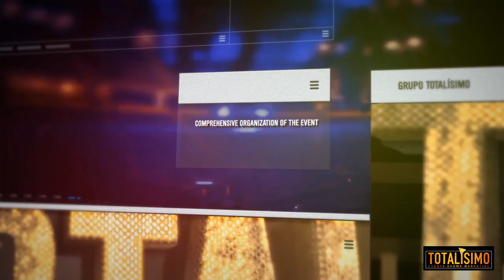TOTALISIMO - PROMOTIONAL VIDEO - ENGLISH VERSION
TOTALISIMO - VIDEO PROMOCIONAL - VERSION ESPAÑOL
Manuel J. Villegas